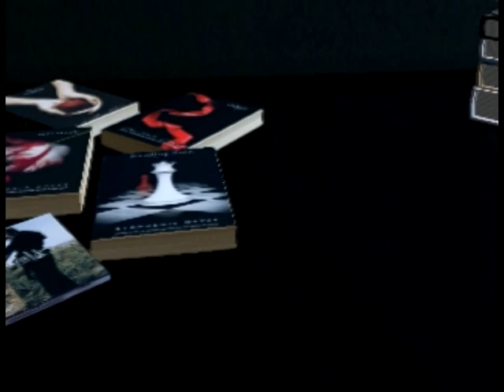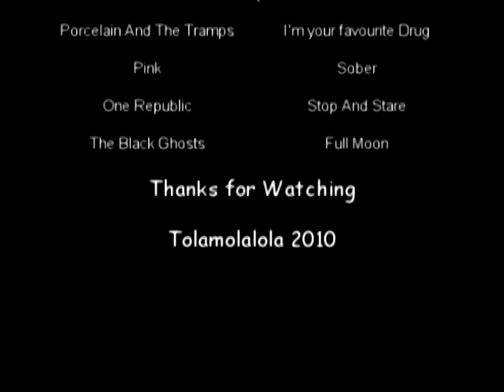'Mine!' - Odcinek 1 (The Sims 2)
'Kiedyś byłaś zupełnie inną, normalną dziewczyną...'
Tylko mi nie przewijać początku xD bo nie dałam w zwiastunie wszystkiego ;]
Niektóre ujęcia mi nie wyszły.. Ale muszę się przyzwyczaić do tego serialu.. Bo mentalnie jestem z 'Are you the one?' xD mam już 3,5 odcinka 'Mine!' i mam nadzieję że reszta jest wykonana lepiej :)